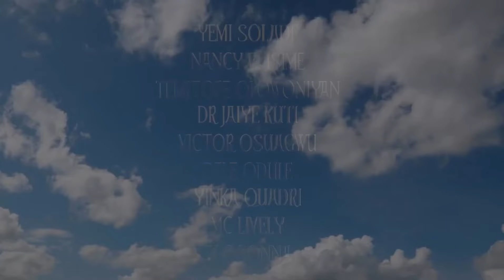From Fri 23 Aug - MOVE LIKE A BOSS UK Release (Trailer)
UK Movie Release Alert!!!

@kingsmen_ng Presents
M O V E
L I KE
A
B O SS

Starring @nancyisimeofficial realyemisolade @jayeola_monje @moyolawalofficial @mc_lively @ikogbonna @topeolowoniyan @realvictorosuagwu @denrele_edun @ogbolor @lordaeriesumusu

SYNOPSIS
Joko Adeyanju, Nasty Nike’s(Donkey Curse) cousin takes the lead role where she must perform the greatest “abracadabra” to try and out-smart her father’s greedy siblings as they attempt to steal his multi-billion business. It’s not enough to think like a man…Joko must MOVE LIKE A BOSS.

Featuring hit songs by @falzthebahdguy @iamdrsid @tiwasavage @the_real_prechly @shallippopi @vastbracket mavinrecords @smashbracket @eronzbeat @sucrepapitoo @langtangmafia

Odeon Greenwich
Odeon Streatham
Odeon Manchester (Great Northern)
Odeon Birmingham
Tickets will be available on Odeon.co.uk from Friday 16th August 2024

Distributed by @ifec_uk
Media Partner: @djamediauk